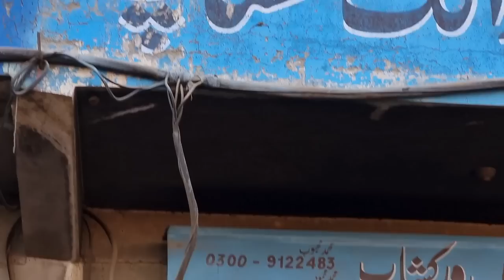Amazing Restoration of Hydraulic Breaker Jack Hammer | Rebuilding Hydraulic Jack Hammer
The following are five best practices for choosing a hydraulic breaker:
Match the breaker to the project.
Choose the right tool for the job.
Avoid blank firing.
Make protective housing a top priority.
Insist on auto-adjusting impact.

A jackhammer operates by driving an internal hammer up and down. The hammer is first driven down to strike the chisel and then back up to return the hammer to the original position to repeat the cycle. The effectiveness of the jackhammer is dependent on how much force is applied to the tool.

While they are amazingly useful, they're also somewhat difficult to use. Using a jackhammer is not for the faint of heart. It isn't something that you'll be able to get and learn how to use immediately. Many areas require jackhammer operators to undergo training and certification before they're allowed to use one.

To determine which tool is best for you - you want to determine what work you will normally be doing with the tool. Generally speaking – a 40lb breaker is good for 4” concrete, 60lb for 6” and a 90lb for 9”.

A hydraulic hammer or breaker is an investment, and with the proper maintenance and care, it can last about 8-10 years. However, this ultimately depends on how well it is cared for during and between uses.

By putting pressure on one part of a fluid, it transfers the pressure to all areas of the fluid, which multiplies the force. Hydraulic Hammers | Breakers uses hydraulic oil, which cannot be compressed, with pressure stored in a small canister.

A hydraulic rock breaker is a powerful pounding hammer that is fitted to an excavator for demolishing concrete structures or rocks. It is powered by an auxiliary hydraulic system from the excavator, which is fitted with a foot-operated valve for this purpose.

The upper force is greater than the down force and the valve spool is moved upwards. As the valve spool is rising and the oils passage is getting opened, the nitrogen gas pressures down the piston. The whole pressure is transmitted to the tool (also known as a chisel), which uses the hammering energy to break rocks.